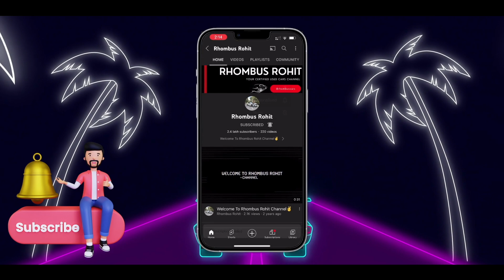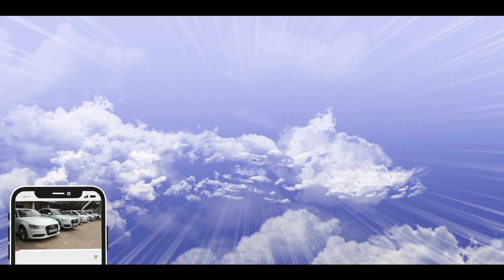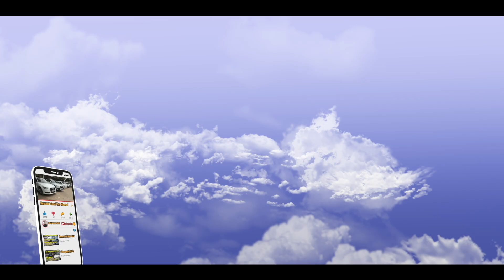Cheapest Luxury SUV's For Sale In Delhi | Navratri Special Sale | Pan India Finance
Hello Guys,
                 This Is Rohit From Rhombus Rohit Channel So Guys Aaj Ke Video Mein Main Aapko SUV’s Collection Dikhaane Waala Hoon Jisme Mixed Stock Hone Waala Hai ,  All India Finance bhi Available Hai , 7 Seater Cars   So Guys Video ko End Tak Dekhna bahut Achi Collection Dikhaayi Hai , Video Ko Like Kijiye , Share Kijiye , And Channel Ko Subscribe Karna Mat Bhuliyega

Address : Emaya Mall, BG2, Paschim Vihar, New Delhi:110063
Phone Numbers